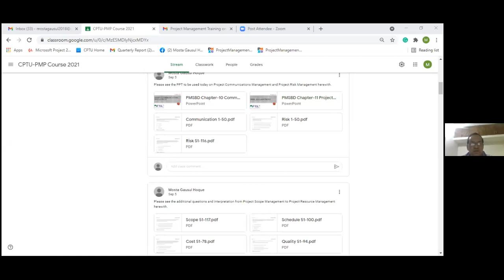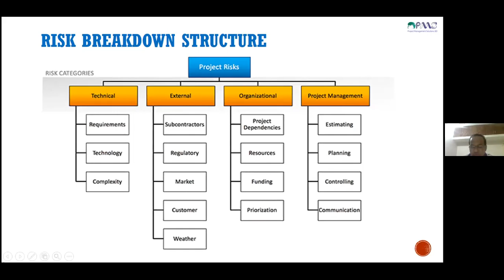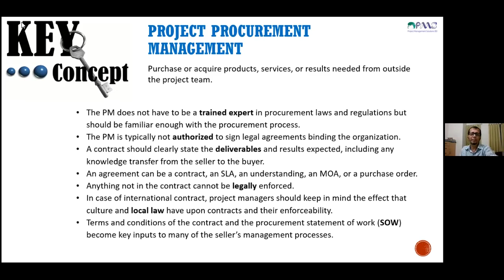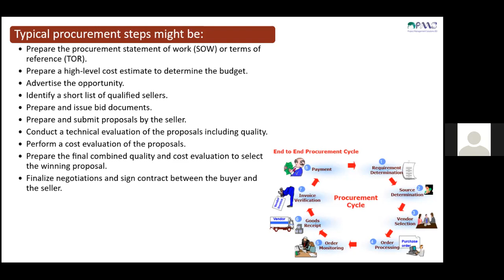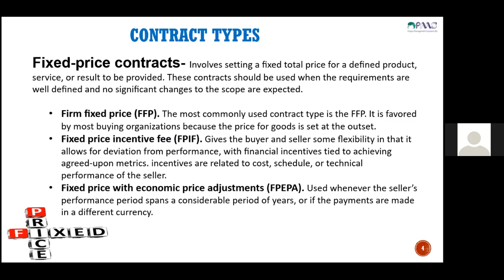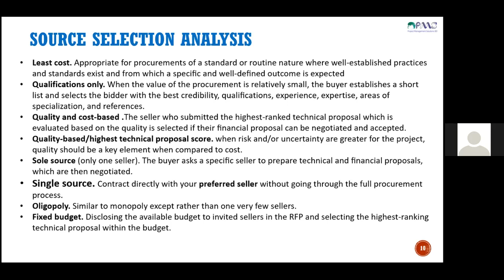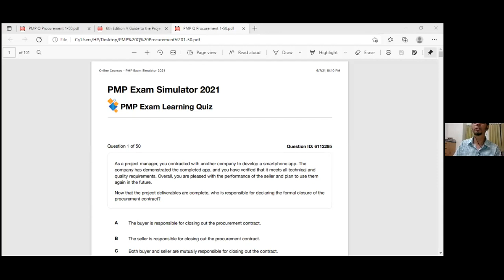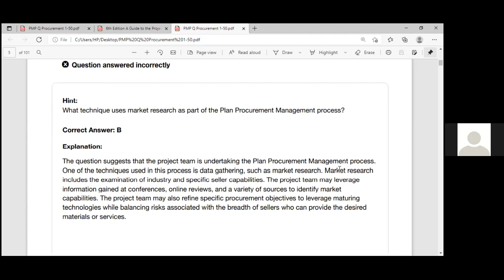PMP Class 11